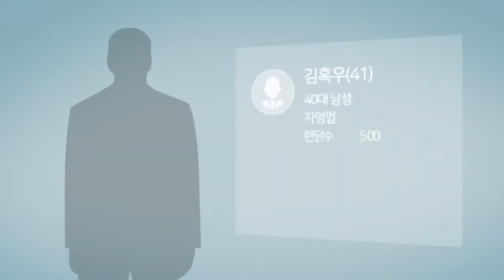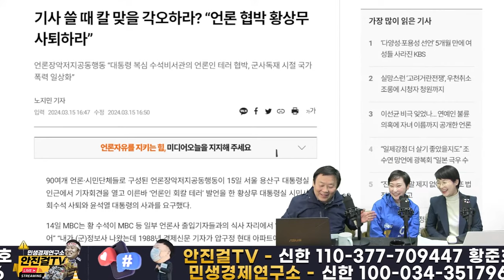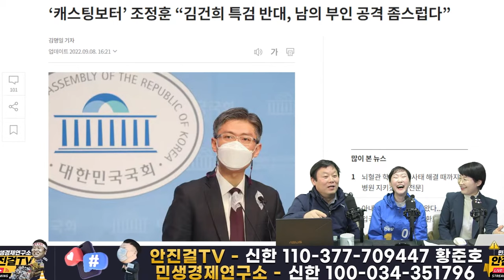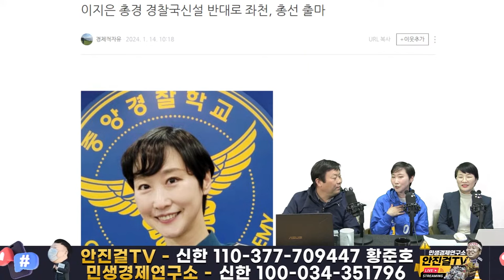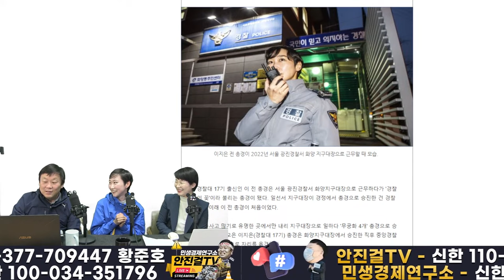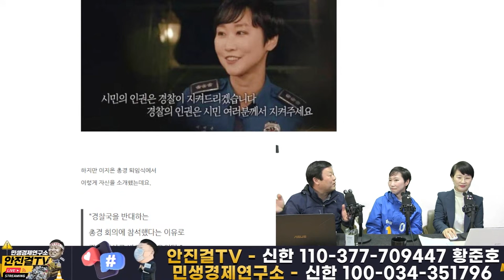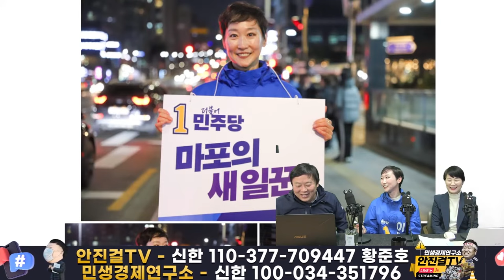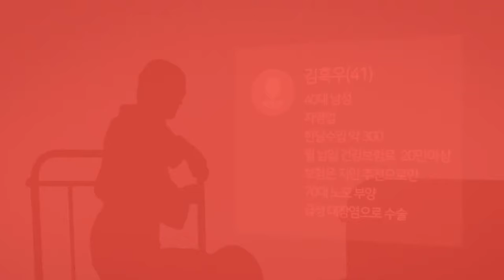🔥재방송🔥_마포주민들께 충성! 열정넘치는 똑순이 이지은!! 마포에서 지역경제는 살리고 검찰독재는 끝내고!!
📌출처▶▶❓